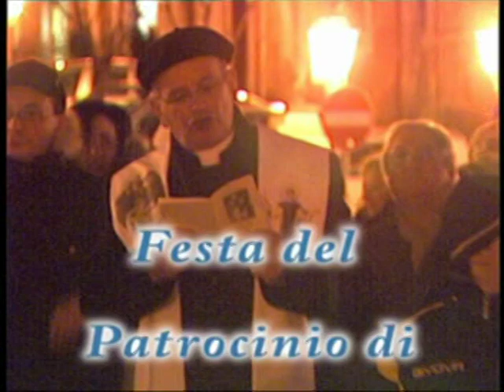16 - 17 dicembbre festa del patrocinio di San Cono